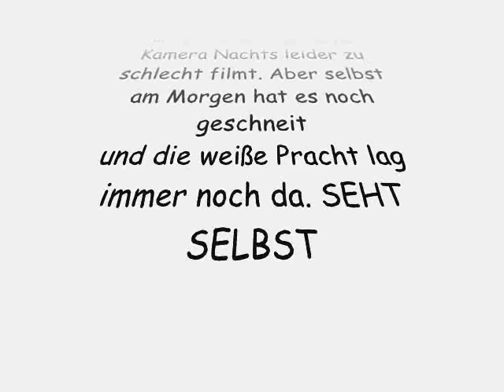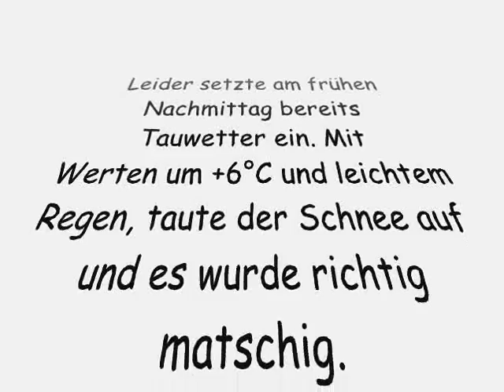Unmengen von Schnee in Hamburg. {17 cm Neuschnee} (09.12.2012)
In der Nacht von Samstag auf Sonntag ( 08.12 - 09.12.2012)
gab es in Hamburg zum Teil ergiebigen und sehr kräftigen
Schneefall. Das führte dann zu etwa 17 - 25 Zentimeter
Neuschnee. Von Stadtteil zu Stadtteil unterschiedlich. Wir
in HH-Bergedorf hatten ungefähr 17 Cm Neuschnee, laut lokalem
Radiosender Radio Hamburg. Auch am Morgen danach lag der
Schnee noch, bevor er dann am frühen Nachmittag mit dem
Tauwetter dahin schmolz